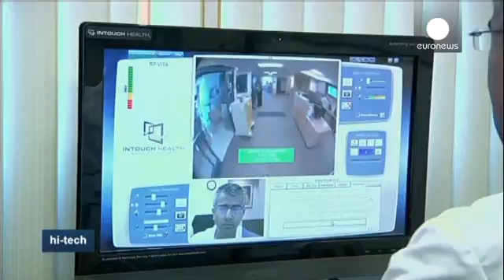Doctors 'beamed up' by remote presence robots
Thanks to new remote-controlled robots, introduced in hospitals across California and some other US states, doctors are now able to "beam" themselves into patients' rooms and offer medical advice during emergencies.

The physician can log into the device by using a computer, laptop or tablet. A two-way video system allows the doctor and the patient to conduct a consultation. The robot has an auto-drive function that allows it to navigate to the patient's room, using sensors to avoid bumping into things or people.

"It allows for very quick evaluation of these patients, so it's just like being with the patient in the room. Of course, nothing can replace seeing these patients in person, but it's the next best thing," says Doctor Asad Chaudhary, stroke neurologist at the Mercy Medical Group.

A growing number of hospitals are using remote presence robots to expand access to medical specialists, especially in rural areas where there is a shortage of doctors. The physician can't touch the patient, but there is always a nurse or medical assistant on-site to help if needed.

"I think that the technology enables us to be virtually present in the clinical environment. There is a limitation in our inability to touch the patient, but as far as a clinical evaluation, taking a history, making a really good clinical decision and making sure there's the best outcome for that patient, I think it's very close," says Alan Shatzel, Medical Director of the Mercy Telehealth Network.

While the advantages of using these robots are undeniable, especially in medical emergencies, critics are pointing to the high cost.